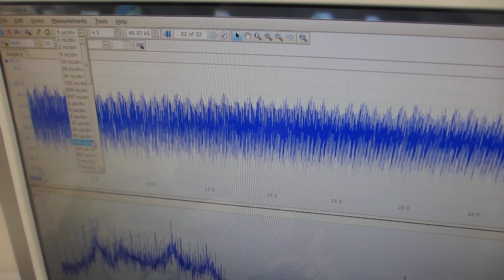超音波プローブの伝搬特性（超音波システム研究所）